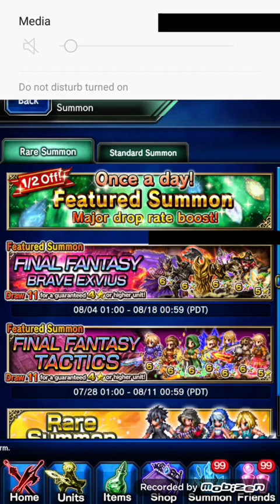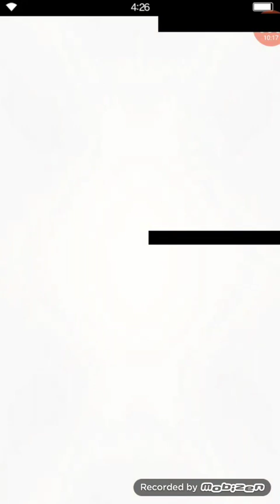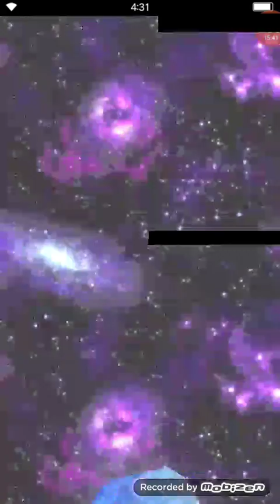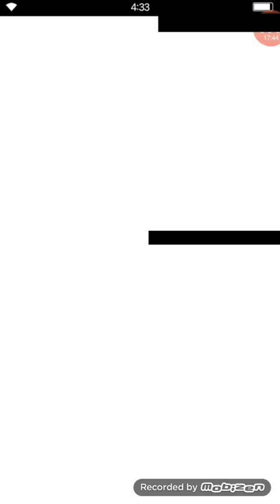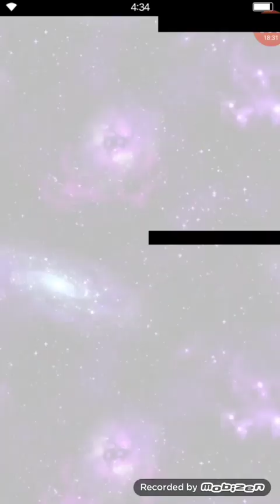FFBE VERITAS BANNER!